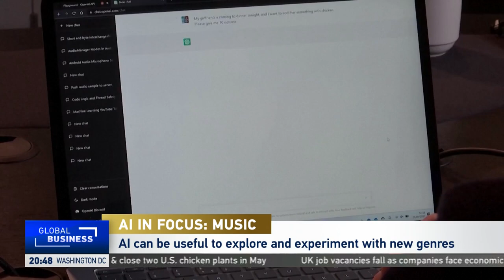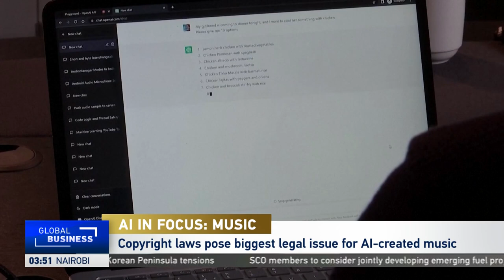Global Business: How AI is Influencing the Music Business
CGTN's Phillip Yin is joined by Dr. Martin Clancy, the Editor/Author of 'Artificial Intelligence & Music Ecosystem'. He talks about the rise of artifical intelligence in the music industry.